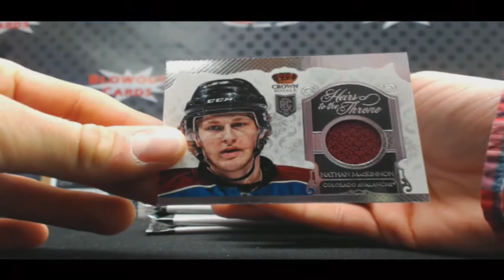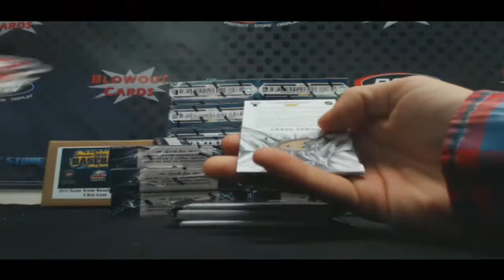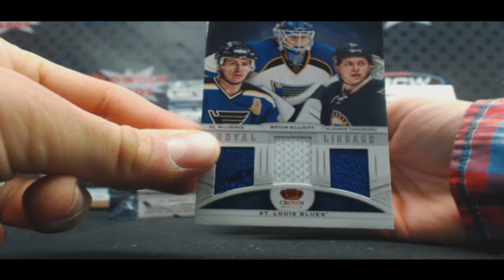Derrick's 2013/14 Panini Crown Royal Hockey Box Break